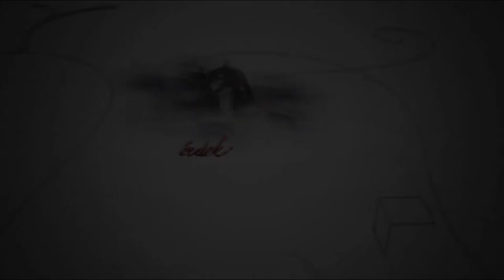210124 Fehérvári Beszélgetések Somogyi Tóth Dániel